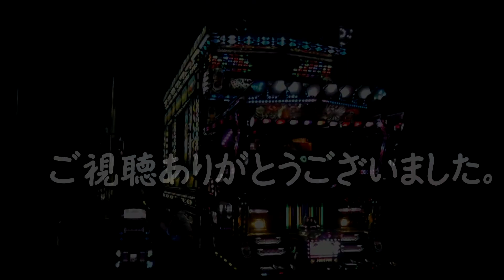富士運輸 日野デュトロ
所属：富士運輸（愛知県江南市）
車種：日野デュトロ

アドビオーディション JEWEL BEAT JEWEL BEAT 動画内楽曲提供者様

動画内で使用しているBGMは上記のサイト様よりお借りしております。